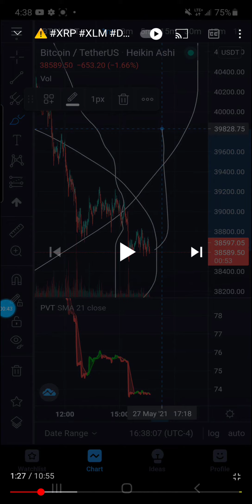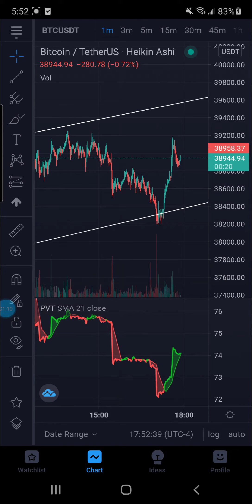⚠️ BTC THIS IS WHAT I ALWAYS DO TOLD YOU I KNOW VOODOO WHEN I MASSAGE THE CHARTS I MAKE IT HAPPEN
SIGN UP FOR CLASS
TSPICA222.HEIGHTSPLATFORM.COM

rMdG3ju8pgyVh29ELPWaDuA74CpWW6Fxns